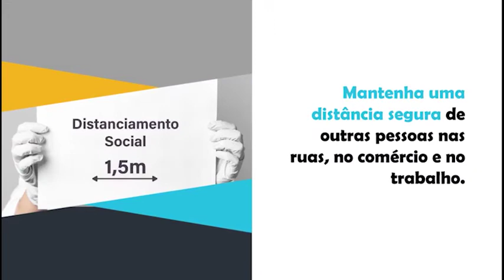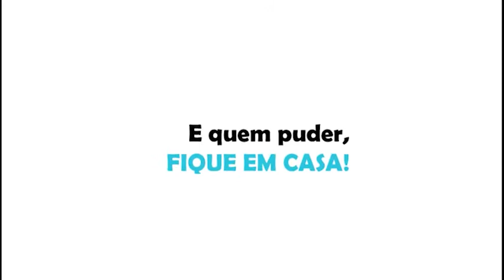Prevenção ao Coronavirus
Com a chegada do inverno, a Ascop - Associação dos Conselhos Profissionais de Santa Catarina, lança este vídeo para conscientizar a comunidade das principais medidas de prevenção ao Covid19.

"Estamos juntos nessa ação, destacando para a sociedade a importância da atuação de nossos profissionais em inúmeros serviços e pesquisas que nos possibilitam atravessar com maior qualidade de vida a pandemia", ressalta o Eng Agr. Ari Neumann, presidente do Crea-SC e da Ascop-SC.

Cuide-se e cuide dos outros. Juntos todos podem combater mais rápido o novo coronavírus.